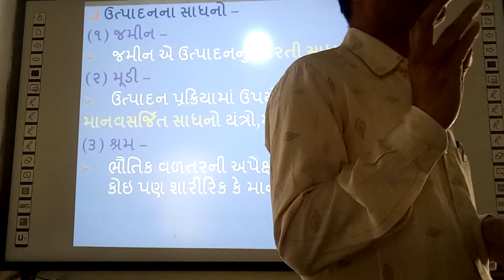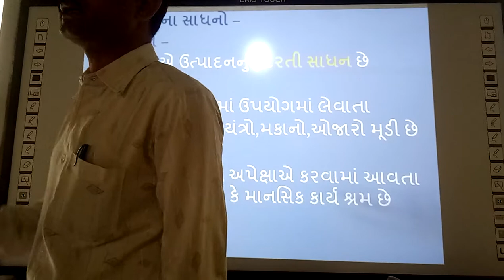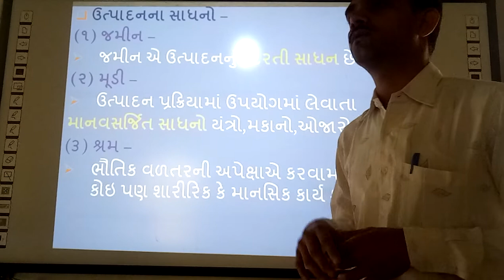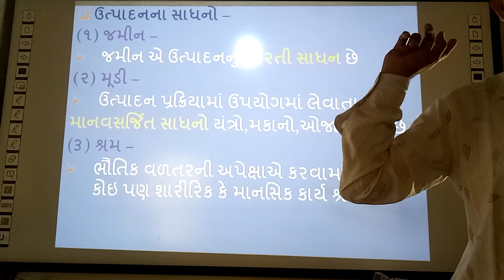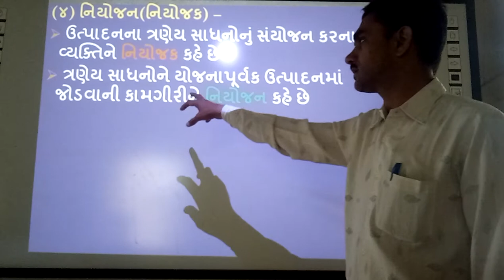Utapadan na Sadhano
smart india, | suresh dhoriya, | Utapafan na Sadhano, | Samajik vigyan, | Utpadan nu sadhan Jamin, | Muddi, | Shram, | Niyojak, | you tube, | Education, | technology, | animation, | short note, | social science, | videos, | Information,